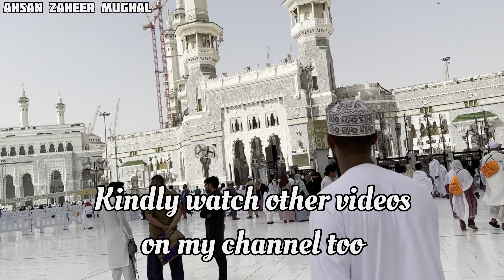Emaar khalil/Besan golden/Olayan golden hotel distance to Masjid al Haram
Emaar al khalil, Bessan golden, Al olayan golden, Emaar Andulosia, Emaar sultan, Emaar worth elite, samah al sama hotels distance to Masjid al Haram